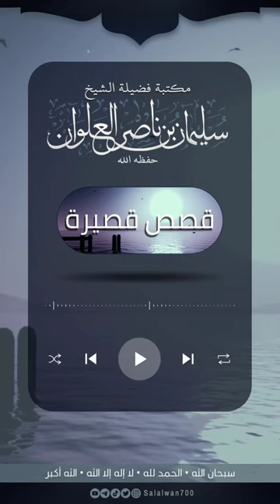قصة طريفة عن محمد بن إسحاق | الشيخ سليمان العلوان